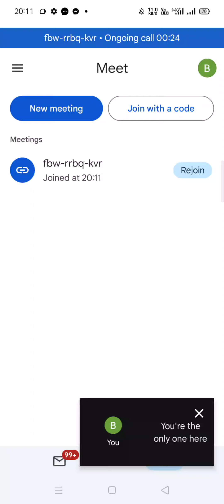how to have a good habit of speaking